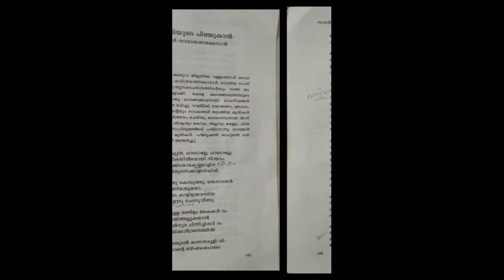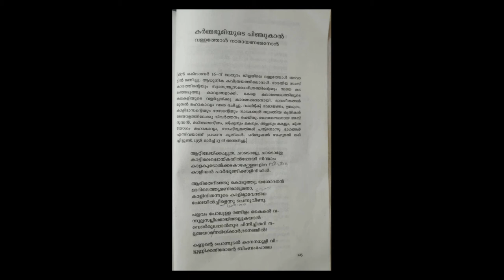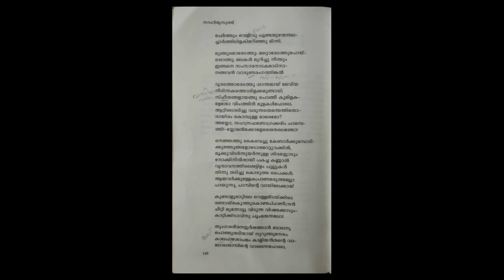ICSE X MALAYALAM EPSD 5